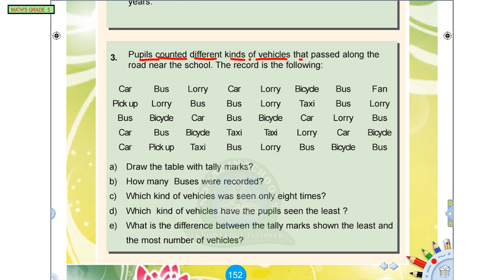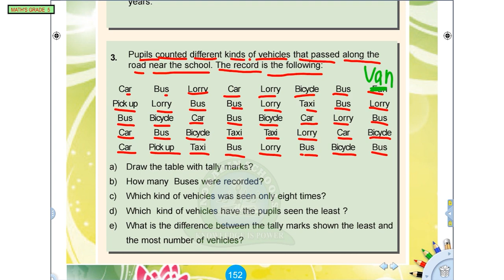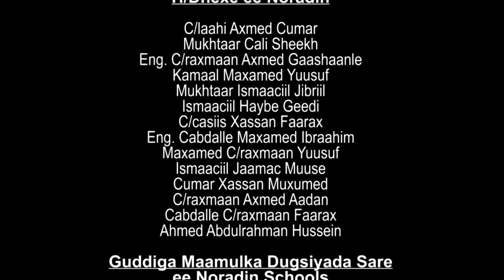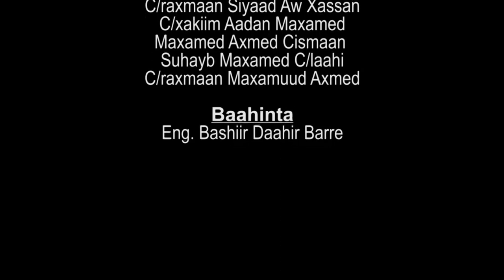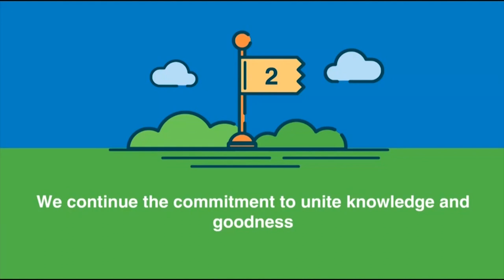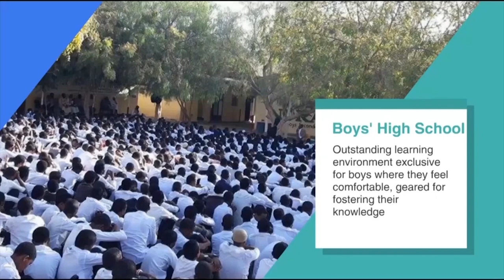GRADE 5 MATH'S 09 05 2020